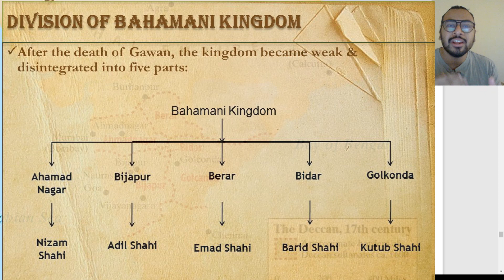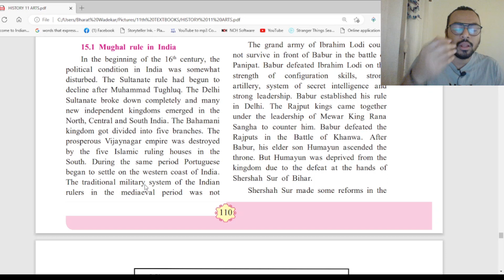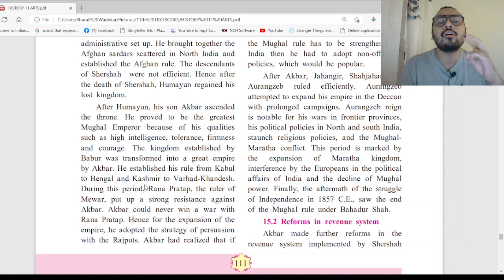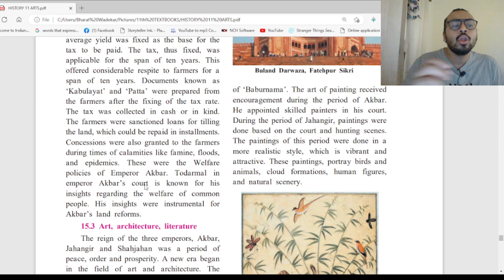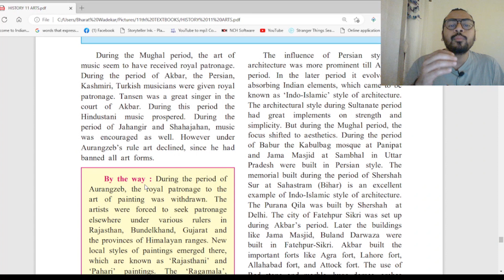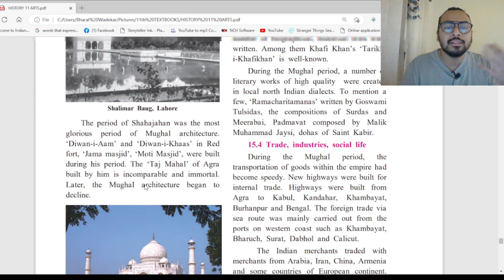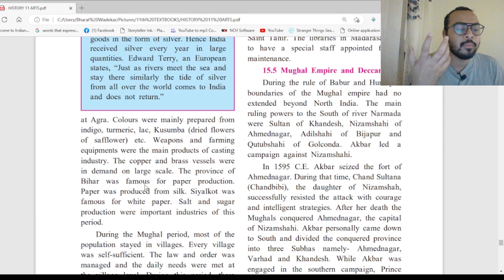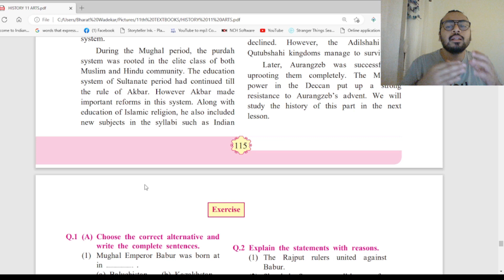INDIA DURING MUGHAL PERIOD CHAPTER 15 HISTORY ARTS CLASS 11 BABUR HUMAYUN AKBAR JAHANGIR AURANGZEB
Today I'm gonna talk about INDIA DURING MUGHAL PERIOD CHAPTER 15 HISTORY ARTS CLASS 11 BABUR humayuntombdelhi akbar JAHANGIR SHAHJAHAN AURAGZEB .hope you like the video.
15.1 Mughal rule in India,
15.2 Reforms in revenue system,
15.3 Art, architecture, literature,
15.4 Trade, industries, social life ,
15.5 Mughal Empire and Deccan,
The Mughal period was
prosperous as far as the development in the
fields of art and literature, administrative
system, foreign relations, trade
Ibrahim Lodi could
not survive in front of Babur in the battle of
Panipat.
Babur defeated Ibrahim Lodi on the
strength of configuration skills, strong
artillery, system of secret intelligence
The Rajput kings came together
under the leadership of Mewar King Rana
Sangha
Humayun was deprived from the
kingdom due to the defeat at the hands of
Shershah Sur of Bihar.
After Humayun, his son Akbar ascended
the throne. He proved to be the greatest
Mughal Emperor because of his qualities
such as high intelligence, tolerance, firmness
and courage
He established his rule from Kabul
to Bengal and Kashmir to Varhad-Khandesh.
During this period, Rana Pratap, the ruler of
Mewar, put up a strong resistance against
Akbar.
he had to adopt non-offensive
policies, which would be popular
After Akbar, Jahangir, Shahjahan and
Aurangzeb ruled efficiently. . Aurangzeb reign
is notable for his wars in frontier provinces,
his political policies in North and south India,
staunch religious policies, and the MughalMaratha conflict. This period is marked by
the expansion of Maratha kingdom
 Finally, the aftermath of the struggle
of Independence in 1857 C.E., saw the end
of the Mughal rule under Bahadur Shah.
The land was classified into four
types on the basis of annual yield, i.e. fertile
(supik), infertile (napik), irrigated (bagayat)
and dry crop (jirayat) land.
An
average of the annual yield in the last ten
years was calculated and one third of this
average yield was fixed as the base for the
tax to be paid
Documents known as
‘Kabulayat’ and ‘Patta’ were prepared from
the farmers after the fixing of the tax rate.
Concessions were also granted to the farmers
during times of calamities like famine, floods,
and epidemics. These were the Welfare
policies of Emperor Akbar. Todarmal in
emperor Akbar’s court is known for his
insights regarding the welfare of common
people. His insights were instrumental for
Akbar’s land reforms
The carved designs on the tombs
of Salim Chisti at Fatehpur Sikri and Taj
Mahal are its paramount examples. During
the period of Akbar and Jahangir the art of
ivory carving received royal patronage. The
Mughal paintings originated from the Persian
styles of painting. There are miniature
paintings of Persian style in the manuscriptof ‘Baburnama’. The art of painting received
encouragement during the period of Akbar.
He appointed skilled painters in his court.
During the period of Jahangir, paintings were
done based on the court and hunting scenes.
The paintings of this period were done in a
more realistic style, which is vibrant and
attractive. These paintings, portray birds and
animals, cloud formations, human figures,
and natural scenery
During the period of Akbar, the Persian,
Kashmiri, Turkish musicians were given royal
patronage. Tansen was a great singer in the
court of Akbar. During this period the
Hindustani music prospered.
The influence of Persian style of
architecture was more prominent till Akbar’s
period. In the later period it evolved by
absorbing Indian elements, which came to be
known as ‘Indo-Islamic’ style of architecture
During the period
of Babur the Kabulbag mosque at Panipat
and Jama Masjid at Sambhal in Uttar
Pradesh were built in Persian style. The
memorial built during the period of Shershah
Sur at Sahastram (Bihar) is an excellent
example of Indo-Islamic style of architecture.
The Purana Qila was built by Shershah at
Delhi. The city of Fatehpur Sikri was set up
during Akbar’s period. Later the buildings
like Jama Masjid, Buland Darwaza were
built in Fatehpur-Sikri. Akbar built the
important forts like Agra fort, Lahore fort,
They created huge gardens. Among
them the Shalimar garden at Lahore, Shalimar
garden and Nishat garden in Kashmir
‘Tarikh-i-Rashidi’ by Mirza
Hyder written during the period of Humayun.
Akbar got many Sanskrit texts translated in
Persian which include ‘Rajatarangini’,
‘Lilavati’, ‘Ramayana’, ‘Mahabharata’,
‘Harivamsh’ and ‘Panchatantra’. Abul Fazal wrote the famous ‘Akbarnama’ and ‘Ain-iAkbari’. Dara Shukoh, the son of Shahjahan,
was a sanskrit scholar.
f
written. Among them Khafi Khan’s ‘Tarikhi-Khafikhan’ is well-known